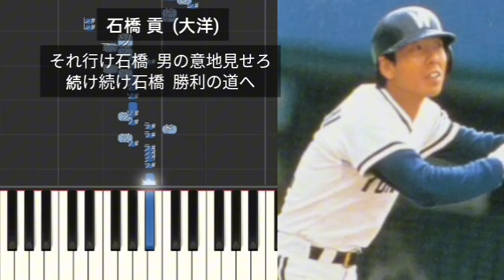【プロ野球応援歌】 石破氏(石破茂)新総裁記念応援歌メドレー 自民党総裁選挙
石橋貢  (大洋)
石渡茂  (巨人)
石橋航太  (富山)
石橋康太  (中日)  なにわ昇竜会作
石橋貴明  (自作応援歌)